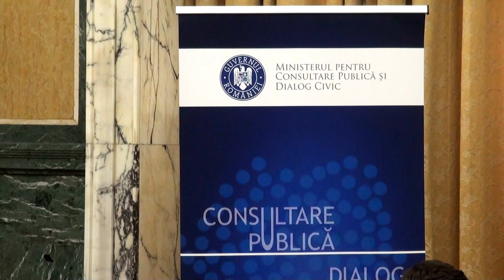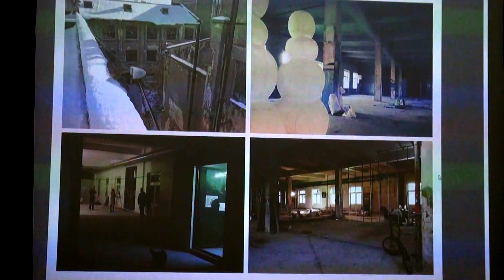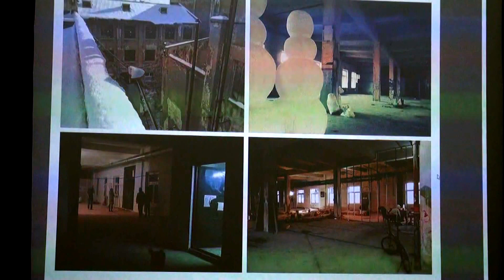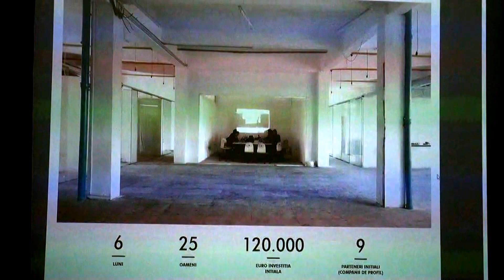Conferința Națională - Partea a III-a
Peste 90 de specialişti, reprezentanţi ai autorităţilor publice, lideri ai comunităţilor de urbanişti şi arhitecţi din Bucureşti şi din ţară au participat vineri, 15 aprilie a.c., la Palatul Victoria, la o discuţie aplicată privind măsurile şi responsabilităţile tuturor actorilor implicaţi şi care pot sprijinii Revitalizarea comunitară și impactul de dezvoltare economică inovatoare prin valorificarea patrimoniului comunitar nefolosit.